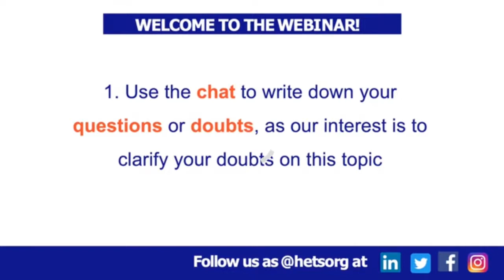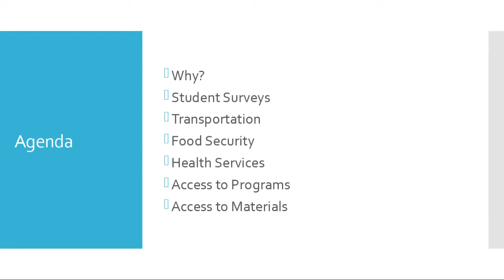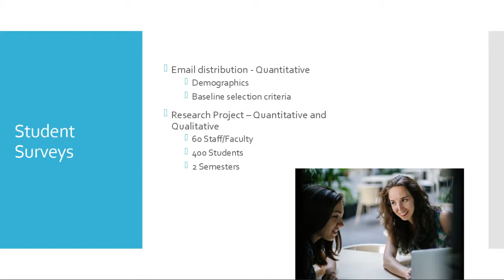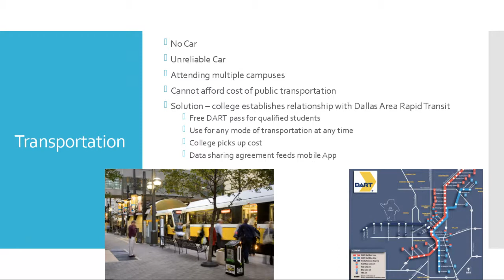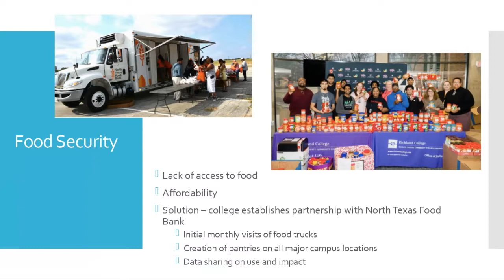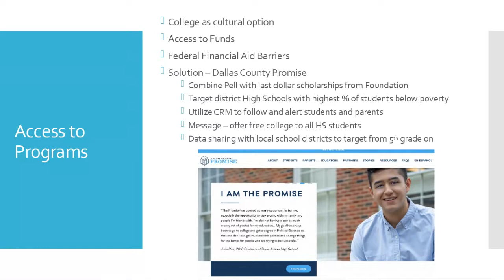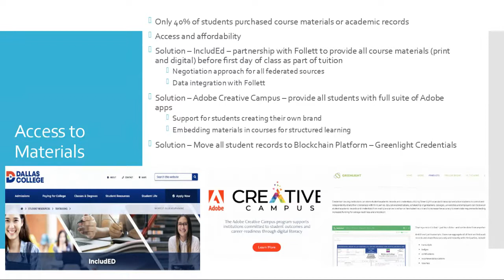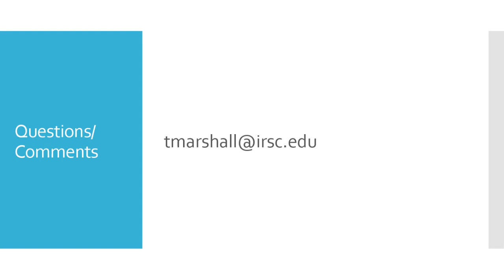Webinar for Faculty: USING TECHNOLOGY TO BREAK DOWN STUDENT BARRIERS TO SUCCESS.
The presenter: Timothy Marshall, Chief Innovation Officer, Indian  River State College, and Moderated by Dr. Carlos Morales, HETS Chair & President, TCC Connect Campus of Tarrant County College

Brief description of the topic: The presentation will focus on how a college or university can use current and evolving technologies to address the barriers many students experience during their post-secondary education journey.  The use of quantitative and qualitative surveys results analysis and knowledge of the lifestyles of students will be related, and how to use those results to craft college services, and more importantly, how to engage external resources to accomplish uplifting the community through the services offered to students.  These activities require innovative uses of internal and external technology resources and can yield immediate and sustainable results in the areas of student access, retention, and guidance towards education and career goals.- Thursday, April 29, 2021